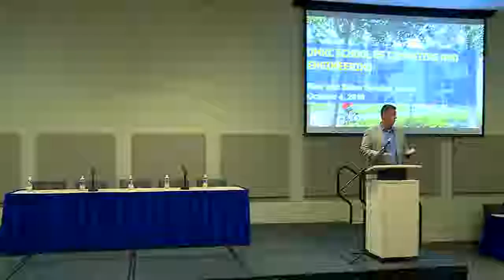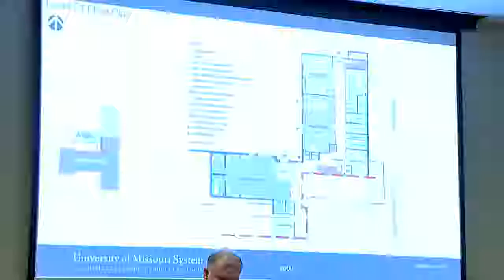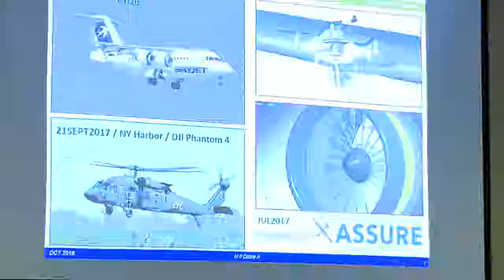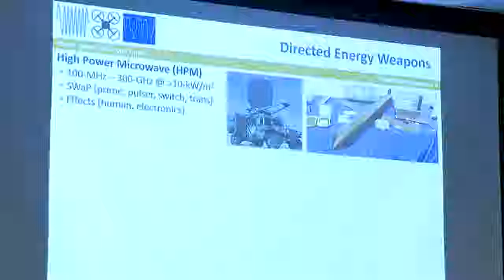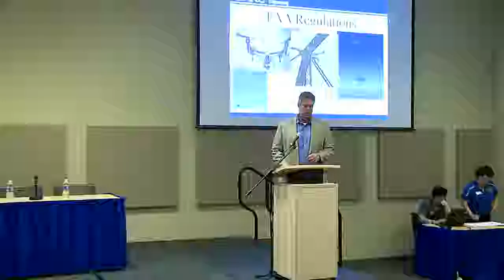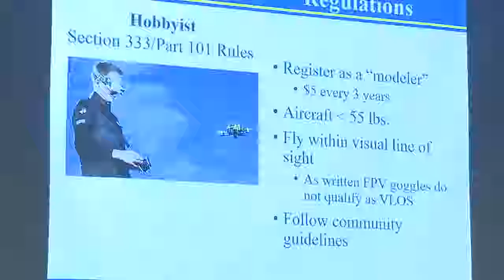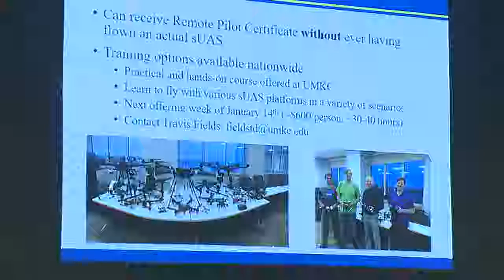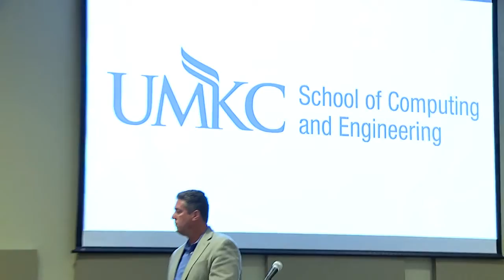Rise and Shine Breakfast Series: Session 1, Drones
Rise and Shine biannual breakfast speaker series.

Drones and their use in defense and industry – and the regulations surrounding them.

Hear from:
• Travis Fields an Assistant Professor in the Department of Civil and Mechanical Engineering at the University of Missouri – Kansas City. Travis is the director of the Drone Research and Teaching (DRAT) laboratory and is leading the charge for RooFly a new flight service and training program for unmanned aircraft to be used at the university and eventually throughout the community. His expertise is in aerial delivery systems and unmanned aircraft theory and applications including trajectory generation, control system design, unique aircraft construction, and flight testing.

And
• Anthony Caruso a Distinguished Professor of Physics & Astronomy, Professor of Electrical Engineering, and Associate Vice Chancellor for Research at UMKC. He has been awarded over $37M in funding, published over 85 peer reviewed journal articles, holds 8 patents, and is/has supervised over 50 undergraduate and graduate students. Anthony has been honored by the Intel Corporation, the Office of Naval Research, and the Defense Threat Reduction Agency, and by Industry Peers (R&D100 award) for technologies and processes developed while at UMKC. Most recently, Anthony is overseeing a counter drone program.

And a panel comprised of:
• Anthony Caruso, Ph.D., UMKC
• Travis Fields, Ph.D., UMKC
• Scott Jackman, CEO, Atlas Team
• John Kevern, Ph.D., UMKC
• Suman Saripalli, KalScott Engineering Inc.